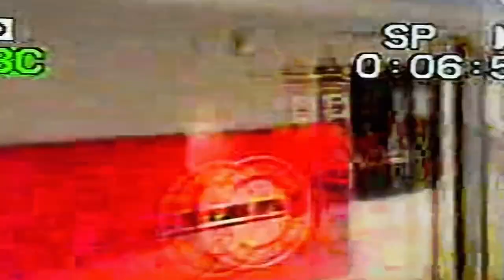Cold spring railway station 2010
Train number our 217 and 201 and 208 film in September 2010 on vhs a chad benson film 2010